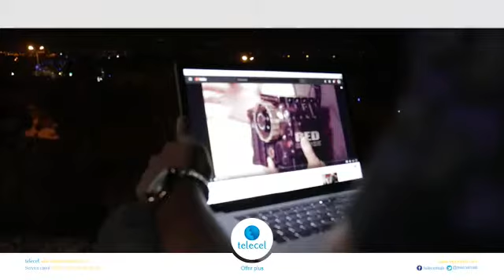Telecel - Atel - Mali - Africa - New Telecom Operator